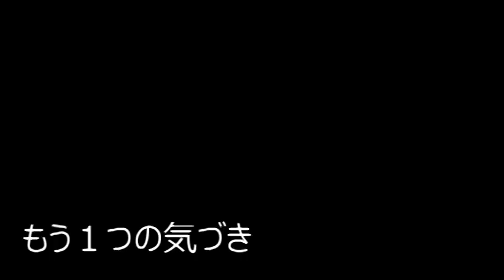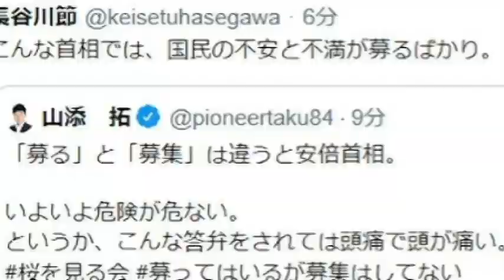【隠居TV】募集と募るは違う（安倍総理）